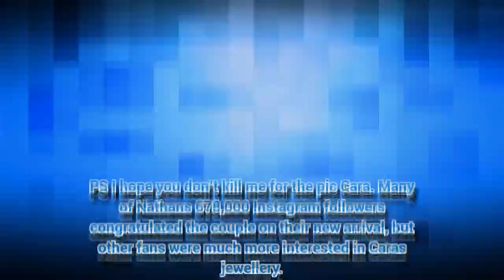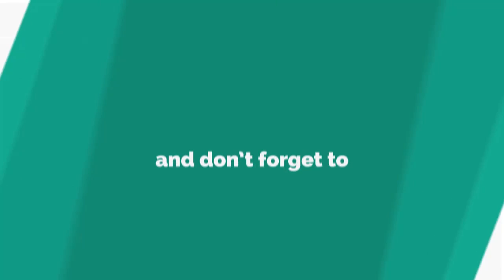Love Island couple reveal shock engagement?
WHILE some of the Love Island couples are splitting up left, right and centre, other's only seem to be getting closer.
*If you see mean